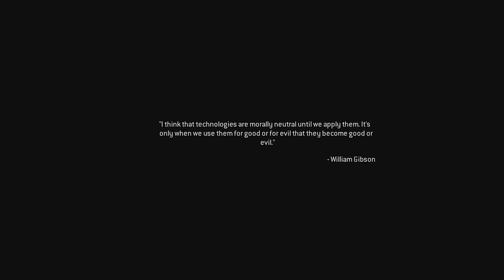Call Of Duty Modern Warfare Remastered Walkthrough Gameplay Act 1 SHOCK AND AWE PART 8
Gamer Expert Live